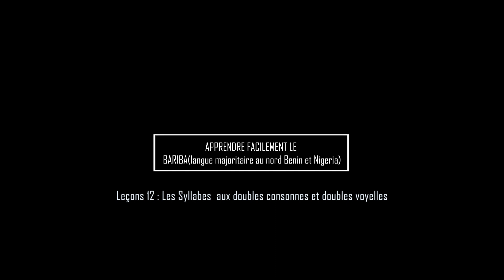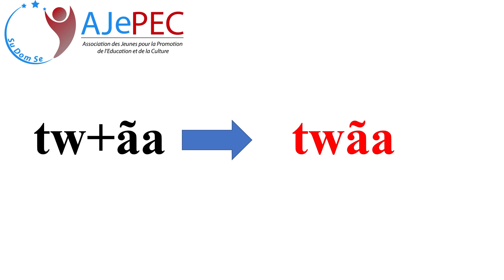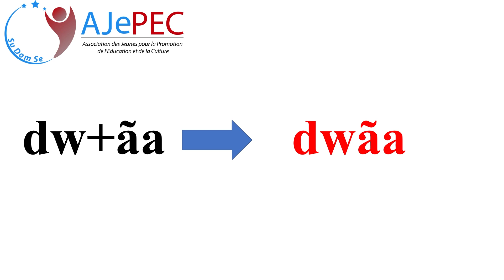AJePEC-VER BARIBA-𝐋𝐄𝐂𝐎𝐍 𝟏𝟐:𝐋𝐄𝐒 𝐒𝐘𝐋𝐋𝐀𝐁𝐄𝐒 𝐀𝐔𝐗 𝐃𝐎𝐔𝐁𝐋𝐄𝐒 𝐂𝐎𝐍𝐒𝐎𝐍𝐍𝐄𝐒 𝐄𝐓 𝐃𝐎𝐔𝐁𝐋𝐄𝐒 𝐕𝐎𝐘𝐄𝐋𝐋𝐄𝐒- COURS EN BAATONUM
Découvrez nos cours d'alphabétisation en langue Baatnum, parlée majoritairement au Nord du Bénin et du Nigeria. Dans cette vidéo, AJePEC Su Dom Se vous présente une approche pédagogique pour aider les apprenants à acquérir les compétences de base en lecture et en écriture dans cette langue.